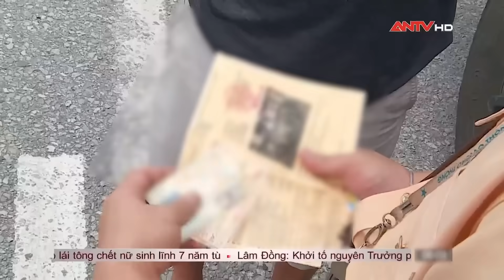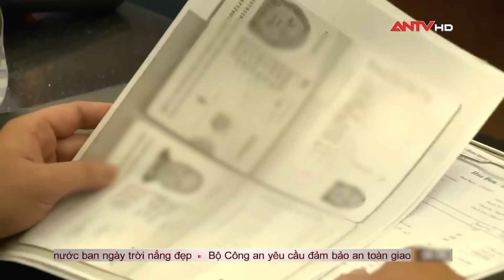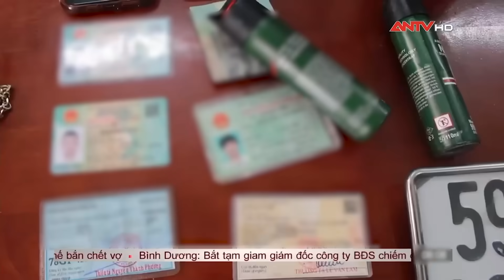Tin tức an ninh trật tự nóng, thời sự Việt Nam mới nhất 24h trưa 30/8 | ANTV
Mời quý vị và các bạn xem thêm: Tin tức an ninh trật tự nóng, thời sự Việt Nam mới nhất 24h trưa 29/8